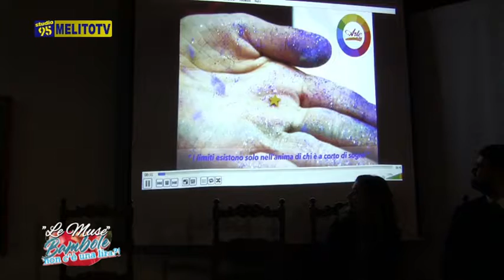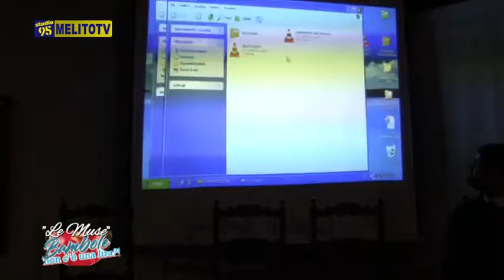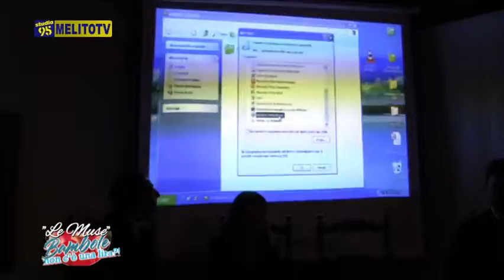ASS. LE MUSE - BAMBOLE 2 PARTE